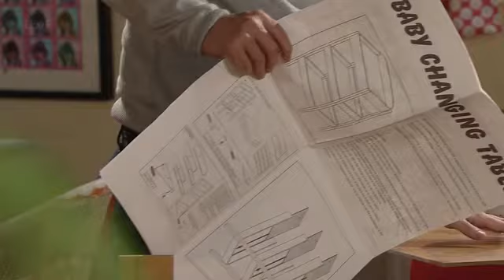Coronation Street 29 July 2013